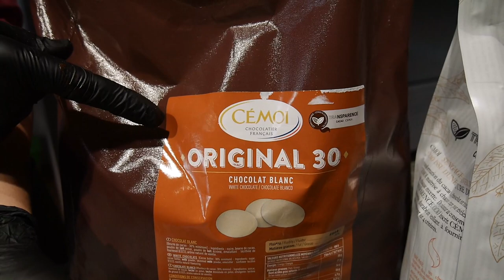Новый шоколад Cémoi. Как ведёт себя в работе? Тестируем с Еленой Фоменко!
У нас в гостях в нашей лаборатории была  Елена Фоменко. Она первая испытала наш новый шоколад в работе и она была в восторге!

Шоколад представлен в нескольких линейках и текучести от 3-5 капель.

К заказу доступен белый, молочный и чёрный шоколад, разного процента содержания какао-бобов.

Оформить заказ можно через наш сайт.